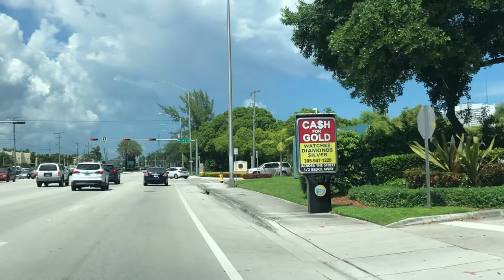Hurricane Bão Dorian - Thống Đốc FL,GA,NC Ra Lệnh Di Tản - Hurricane Dorian Evacuation Order Issued.